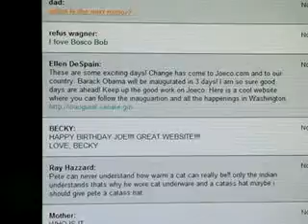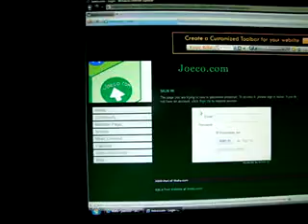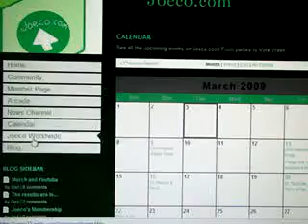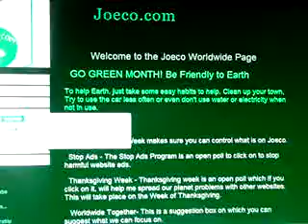Joeco-Tour of the Site